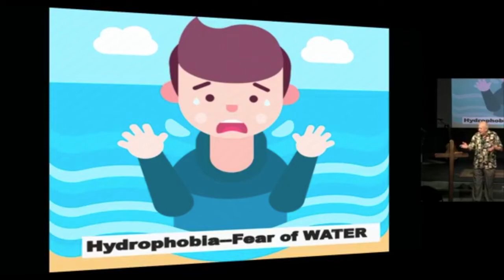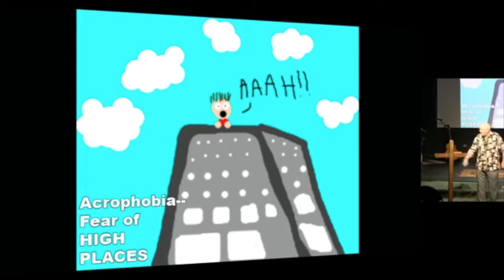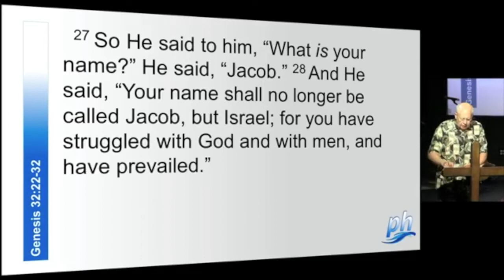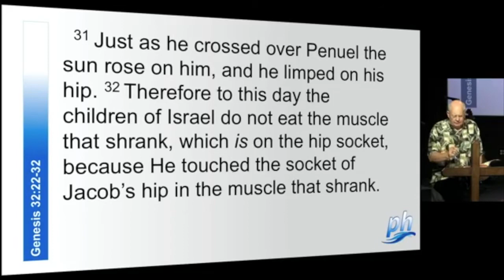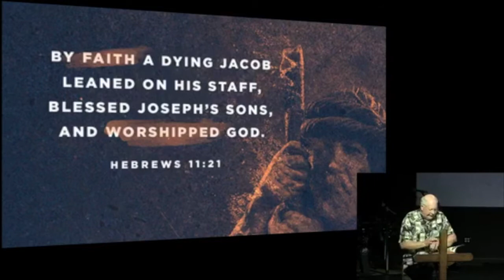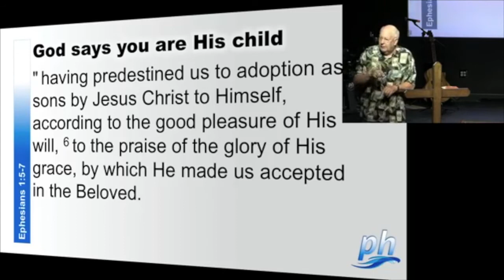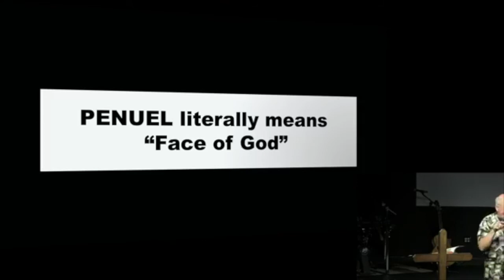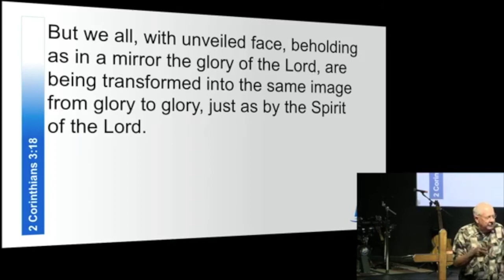August 16th, 2020: "Lessons Learned In The Face Of Fear" by Pastor Bill Hegedus